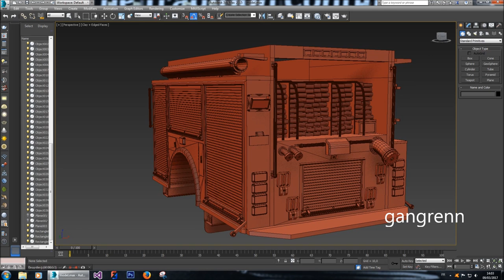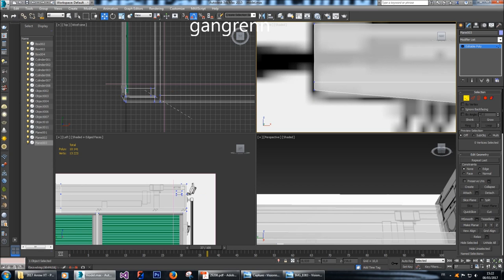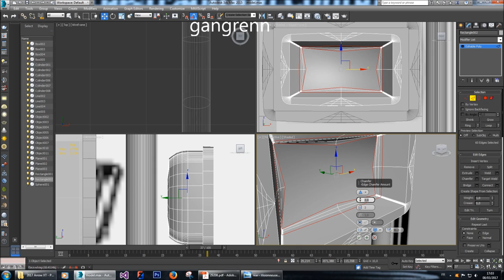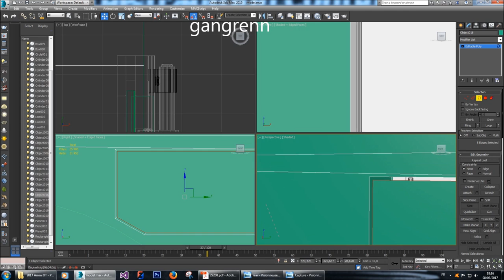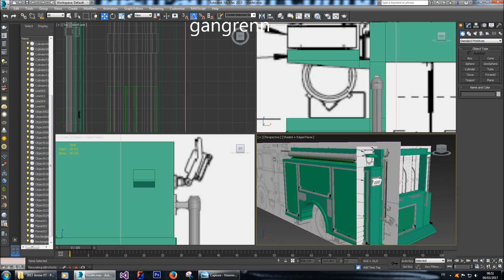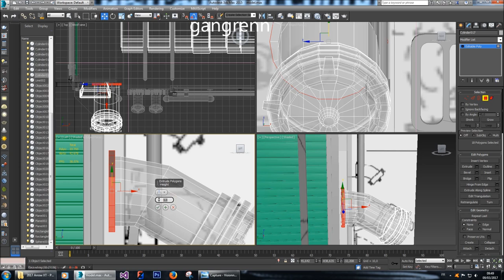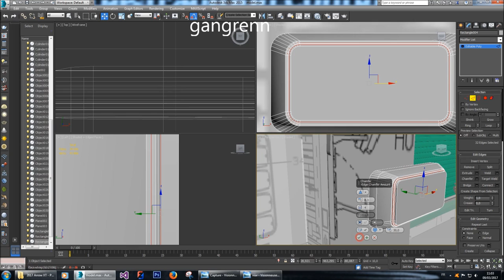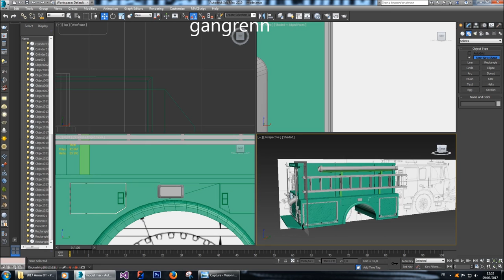[Tutorial] 3ds Max - Fire truck from scratch - Part 1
On this 3 parts tutorial, you will learn how to create a fire truck engine from scratch on 3ds max including:
-how to setup blueprints ;
-how to use: cut, extrude, chamfer, connect, modifiers tools ;
-how to create animations ;

Specs:
-Asus Z97-A
-ASUS Nvidia GTX970  OC STRIX EDITION
-8GB of memory
- Cooler Master G750M (750 Watts)